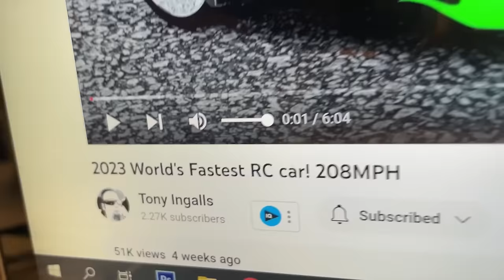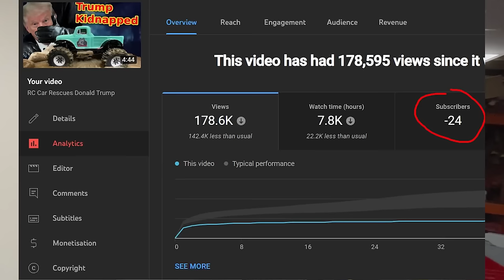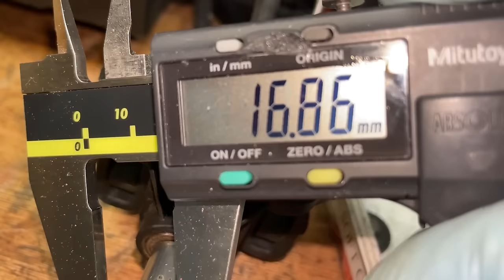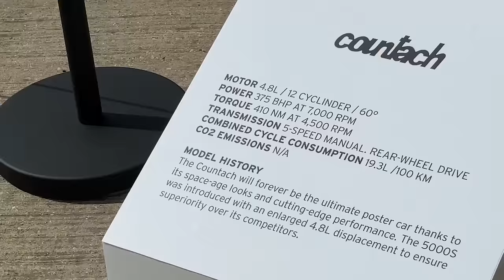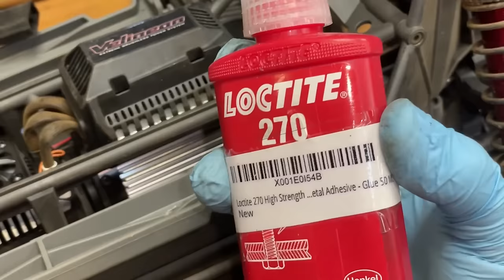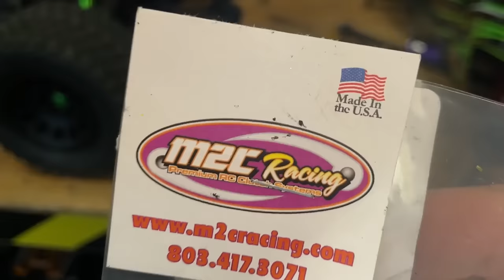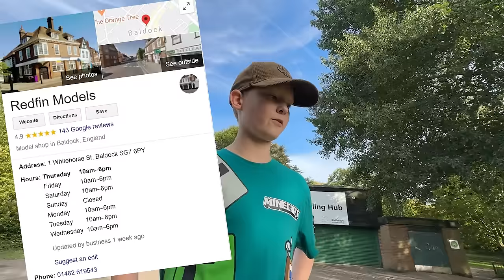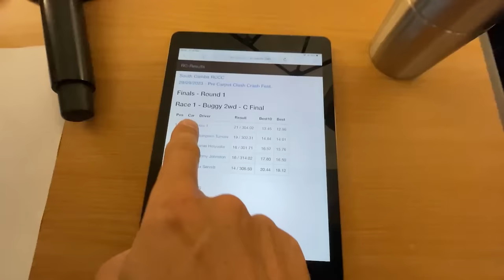RC Cars - The Movie part 2 - Christmas special 2023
12 hour special!! A look back at the best moments on 2023

This is my fun channel, you'll find everything hobby related, rc cars, monster trucks, supercars, destruction and a bit of business stuff :) Most videos are RC Cars, business, Amazon FBA, eBay, Monster truck, Cars,  insurance, cryptocurrency and other topics.